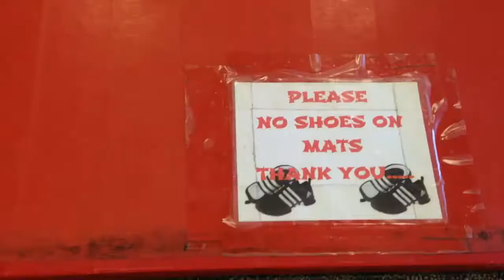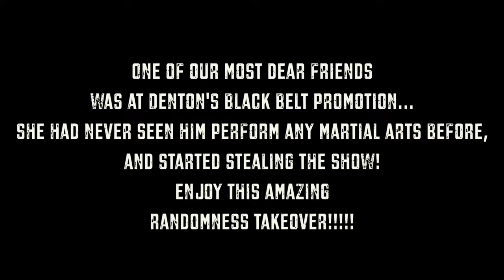Denton's Black Belt & 20th Birthday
Denton got something today, 2016, that he has been working towards for a very long time...his BLACK BELT IN MMA!! We are so proud of him, he has worked very hard these last years.